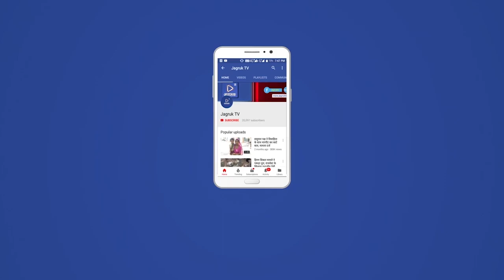कालन्द्री : किसानो ने राष्ट्रपति व प्रधानमंत्री के नाम तहसीलदार व उपतहसीलदार को सौंपा ज्ञापन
मंगलवार को कालन्द्री उप तहसील श्रेत्र के किसानो ने विभिन्न समस्या व मांग को लेकर महामहिम राष्ट्रपति प्रधानमंत्री व केन्द्रीय कृषि मंत्री के नाम कालन्द्री उपतहसील कार्यालय मे तहसीलदार नीरज कुमारी उपतहसीलदार जगदीश विश्नोई को तहसील अध्यक्ष जब्बरसिह देवड़ा के नेतृत्व मे ज्ञापन सौंपा और ज्ञापन मे विभिन्न मांग और समस्या के साथ लागत के आधार पर लाभकारी मूल्य की सुनिश्चिता करवाने की मांग रखी।इस दौरान उपाध्यक्ष चेलाराम सरतरा हरिसिंह दिलीपसिह राठौड चुनीलाल घांची नवाराम कुम्हार शैतानसिह धनाराम चौधरी रामसिह पीरसिह नवाराम भूराराम ईश्वर सिह शंकरलाल आदी मौजूद रहे।इस दौरान बिजली विभाग के सहायक अभियंता को मौके पर बुलाकर किसानो की समस्या से अवगत करवाया गया।इस दौरान कालन्द्री पुलिस का जाब्ता तैनात रहा।